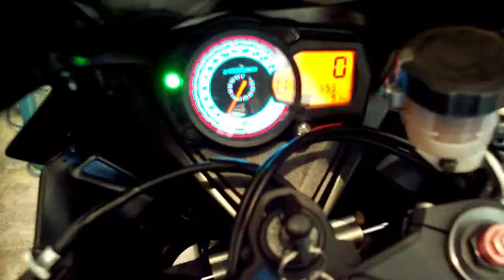New Plug PoweR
new plugs always make a difference.